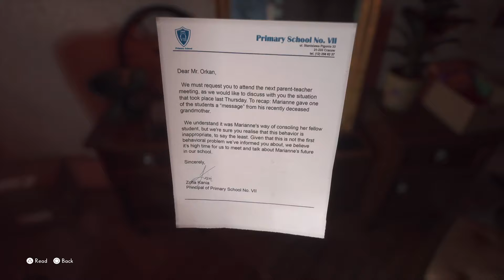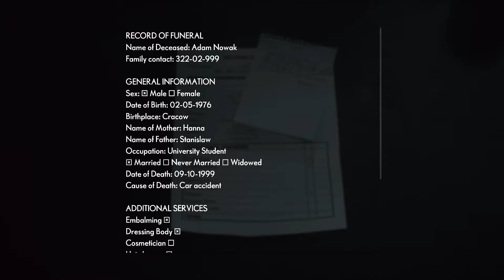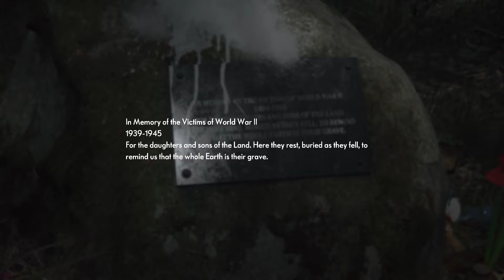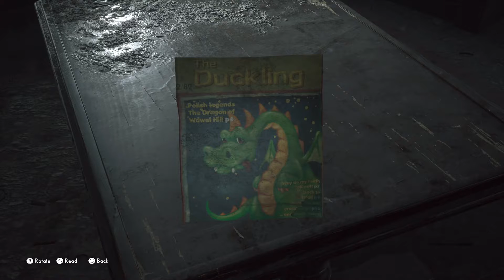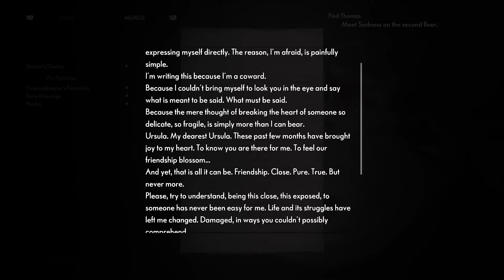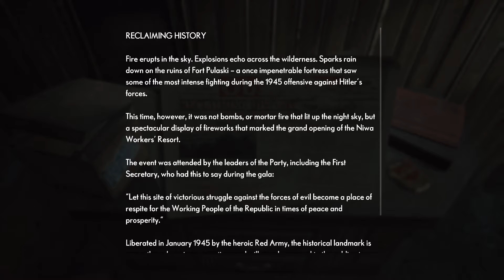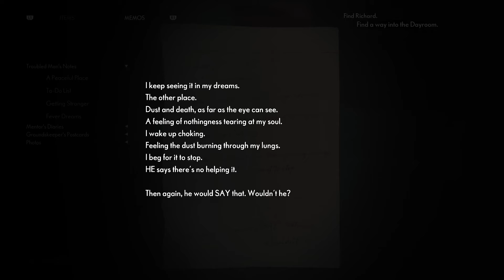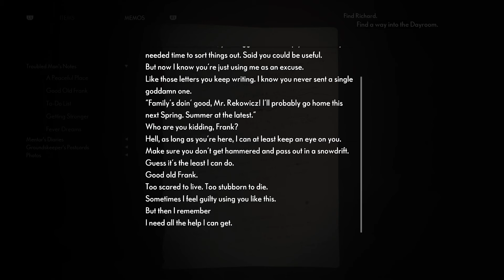The Medium PS5 Part 1: Splitting hairs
Let's begin The Medium!

This Polish psychological horror game was created by Bloober Team and has some very dark themes so be careful if you're sensitive!

this copy was graciously provided by NNESaga on behalf of KochMediaUK